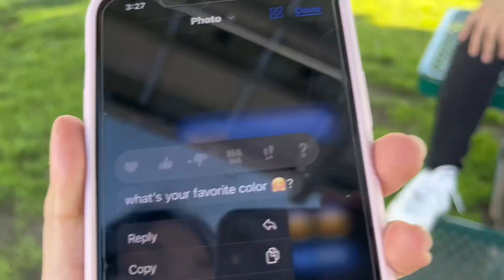School Vlog 4- 50 SUBSCRIBER SPECIAL!! 🤯🤯